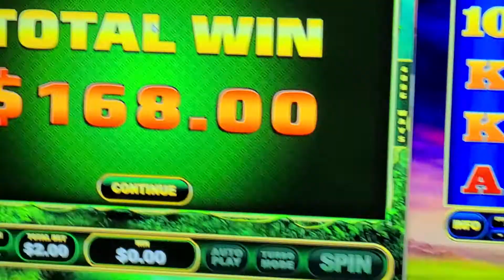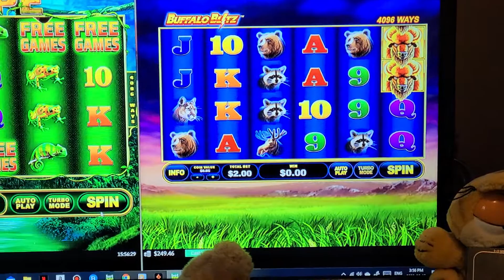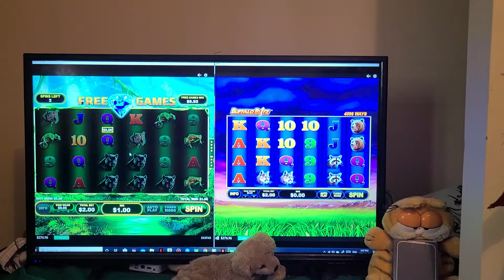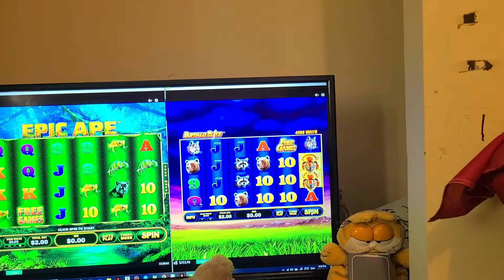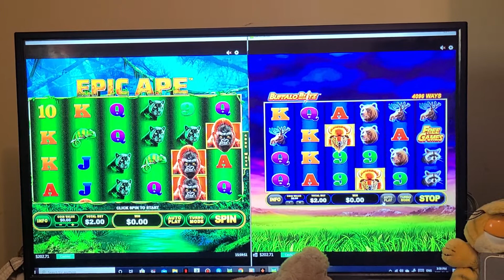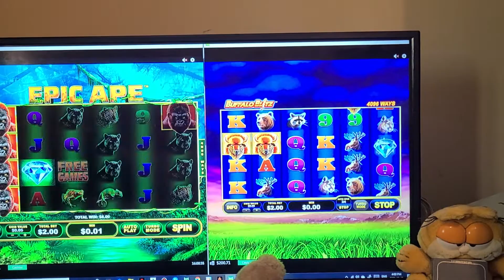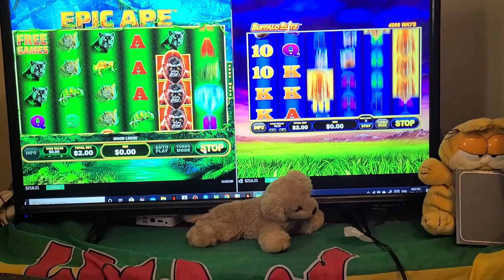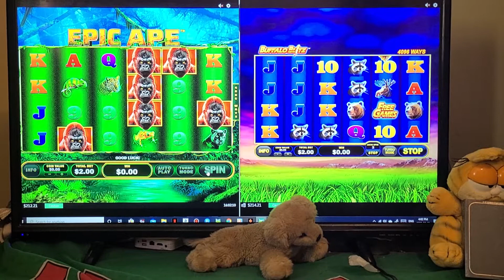Another double trouble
Holla HonesTy lounge FB IG and U2b